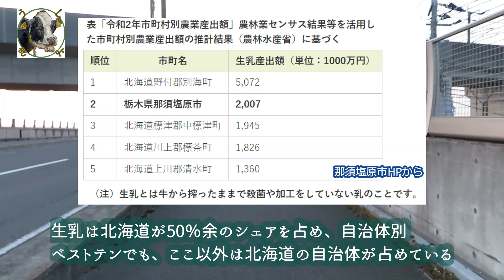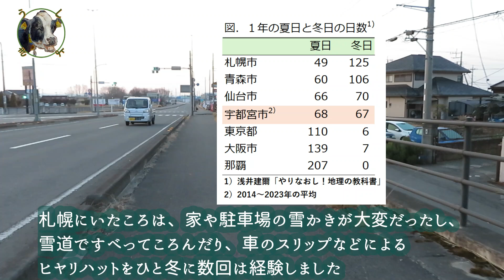終の棲家は那須野が原【つぶやきシニアライフ1 by うしきよ】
うしきよの終の棲家になった那須野が原（栃木県那須塩原市）を紹介します。栃木県は都道府県魅力度ランキングが低位だが、私流の指標でいえば、魅力度No.1の北海道よりも住みやすさで優位となります。その指標とは？
  開局して100本目の動画を節目に「つぶやきシニアライフ」といううしきよが身近に感じたVLOG風の動画を始めます。不定期ですが公開するときはできるだけ金曜日16時にします。

【チャプター】
0:00　   オープニング
0:05　　うしきよの生活歴と終の棲家那須塩原
1:11   　 那須塩原市のうり①
2:02        那須塩原市のうり➁
3:27　　車の必要性
4:17　　住みやすさの指標
6:57　    エンディング